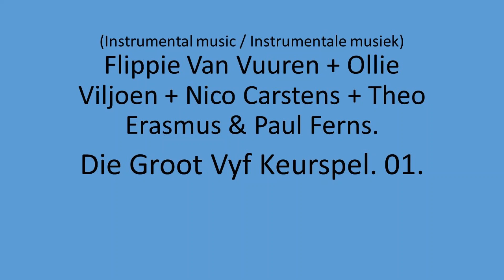Flippie Van Vuuren, Ollie Viljoen, Nico Carstens, Theo Erasmus & Paul Ferns - Die Groot 5 Keurspel.